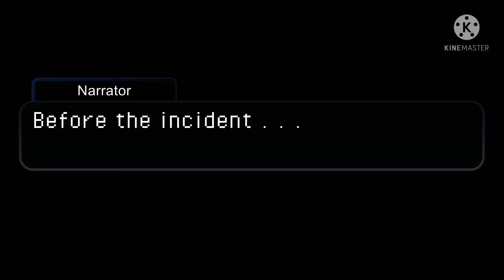I don't need nobody Meme//Slight Nightmare past